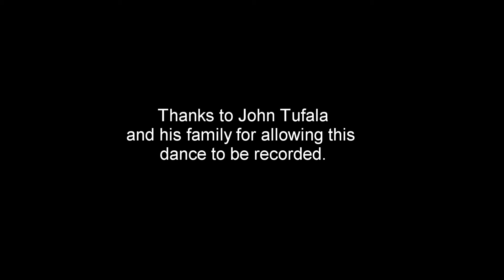Tokelau Ceremonial Dance.mp4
Performed at a wedding on the Gold Coast.
The dances are traditional ceremonial pieces stitched together for the wedding.
Not is known about Tokelau, in fact going to the wedding was the first time I have ever heard of this Island nation.

I have monetized this piece for the sole purpose of raising money to produce a film on the island, so please view this and enjoy it many times.

I tried to capture the pieces in one shot so I didn't have to do ant editing.
My aim was to keep it in one complete piece in case some one needed it for a study.

Shot a canon 7D, using the on board mic for sound.

Please send this link to as many people as possible, in think more needs to be known about Tokelau.